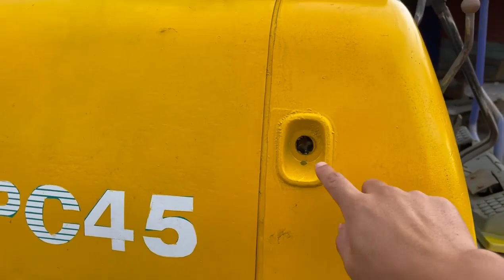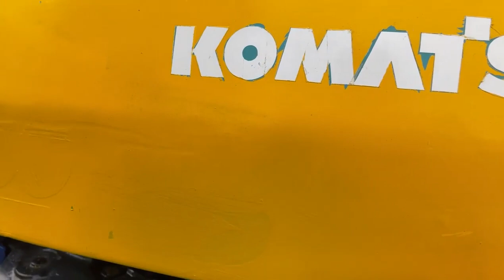พาชม Komatsu pc45-7 ราคาถูก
🟤ขายรถขุด KOMATSU PC45-7🟤
🔹 ขนาด 4.5 ตัน
🔹 ใช้งานดี  - รุ่นยอดนิยม
🔹 ระบบทำงานไว
🔹 เครื่อง 4 สูบ
พิกัด 📍 ร้านสองรถสวย
อ.พานทอง จ.ชลบุรี
ฝ่ายขาย 📲
สองรถสวย ซื้อ-ขาย-แลกเปลี่ยน รถยนต์และเครื่องจักรกลทุกชนิด